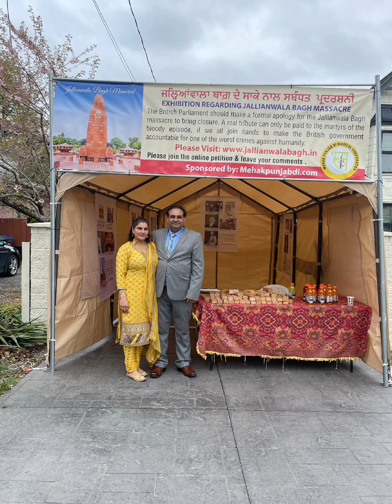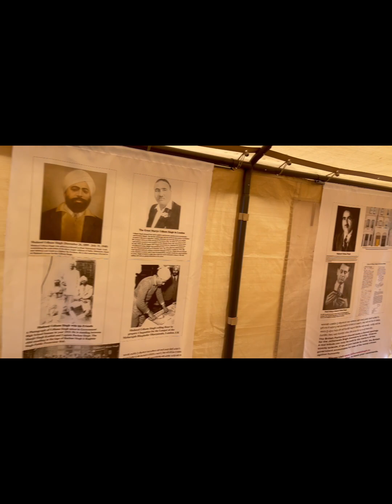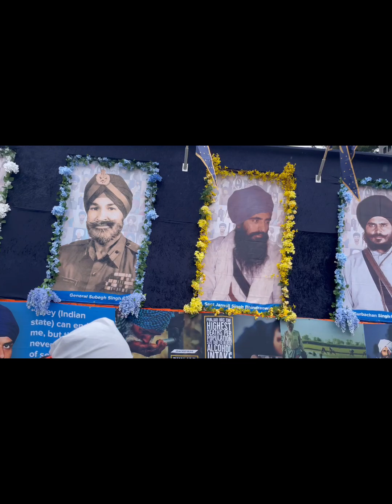Vaisakhi Nagar Kirtan Surrey ਵਿਸਾਖੀ ਨਗਰ ਕੀਰਤਨ ਸਰੀ ਕੇਨੈਡਾ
Vaisakhi  Nagar Kirtan 22 April 2023 Surrey BC Canada
ਵਿਸਾਖੀ ਨਗਰ ਕੀਰਰਤਨ ਸਰੀ  ਦੌਰਾਨ ਜਲ੍ਹਿਆਂਵਾਲਾ ਬਾਗ਼ ਦੇ ਸਾਕੇ ਨਾਲ ਸਬੰਧਤ ਪ੍ਰਦਰਸ਼ਨੀ ਲਗਾਈ ਗਈ